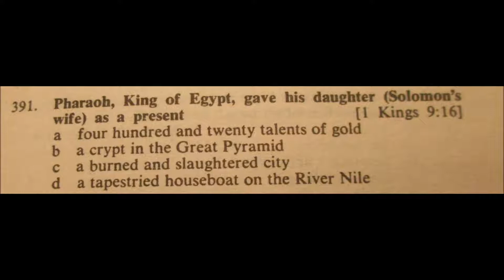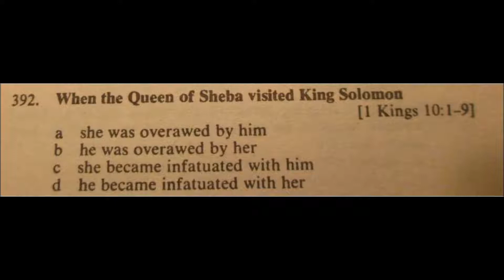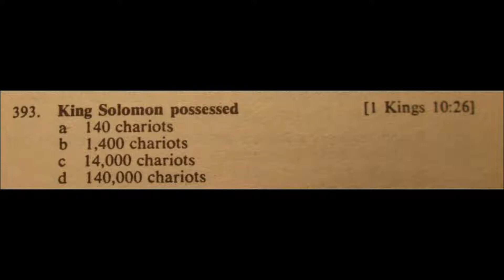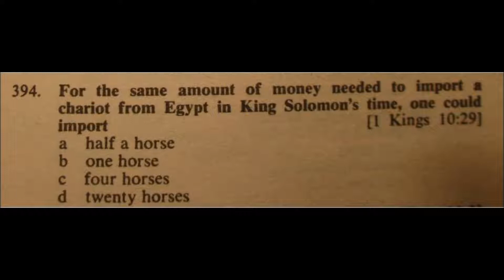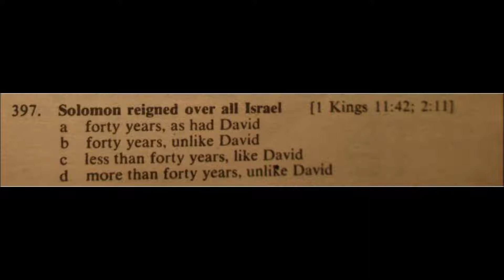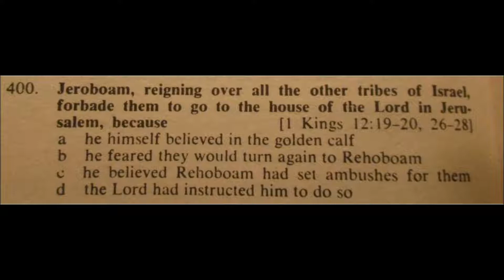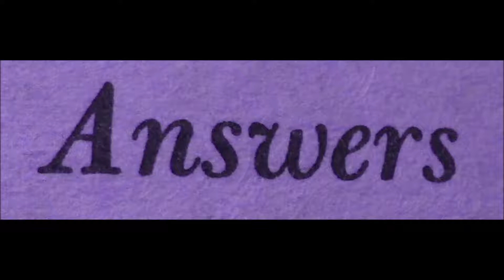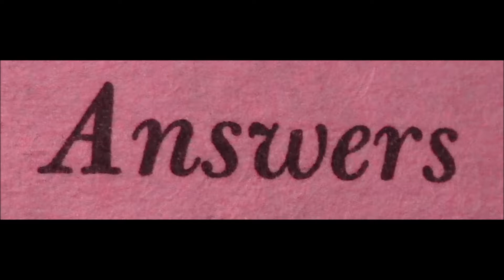Bible Quiz - King Solomon & The Queen of Sheba!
What do you remember about the end of King Solomon's reign and his relationship with the Queen of Sheba?

Take this quiz and find out!

How many can you answer correctly?

Some material is from "Test Your Bible Knowledge", published by Barbour Publishing, Inc.

Artwork: Visit of the Queen of Sheba to King Solomon by Edward Poynter, 1890

The Queen of Sheba and King Solomon Erasmus-Quellinus-II